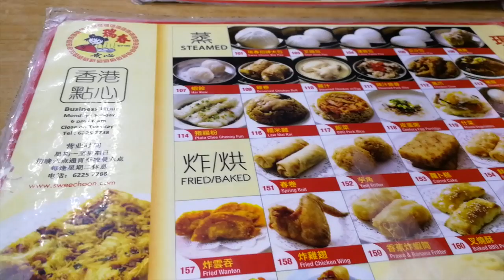Tried Durian for the First Time | Jade Seah VLOG #4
Part II of my crazy February!